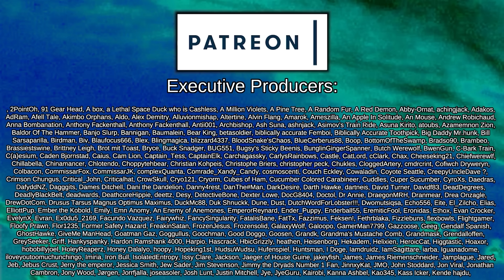The Beginning of the Finale | Crusader Kings III: Elf Destiny #44